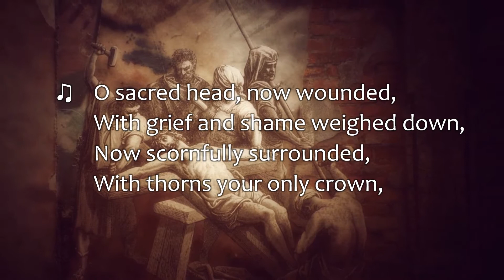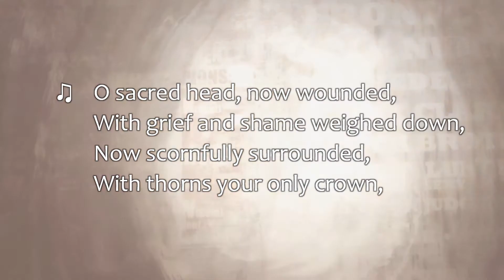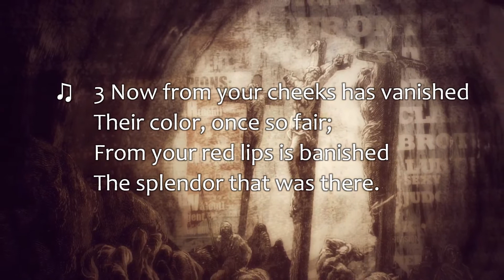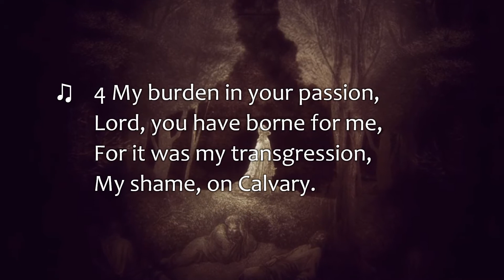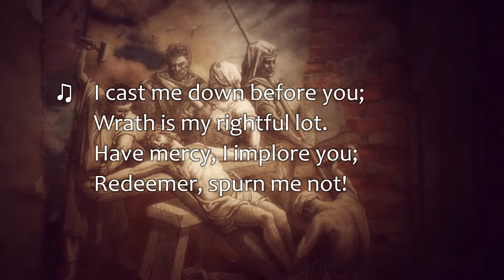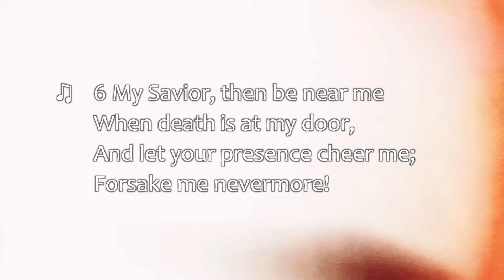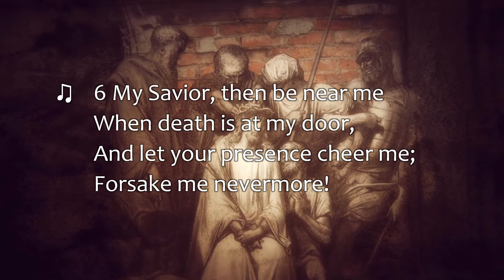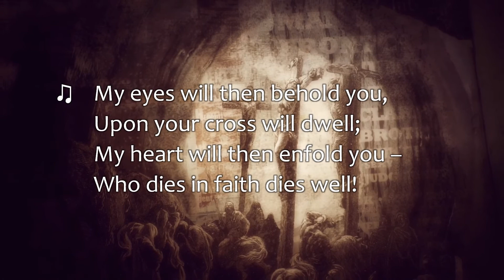CW 105 O Sacred Head, Now Wounded